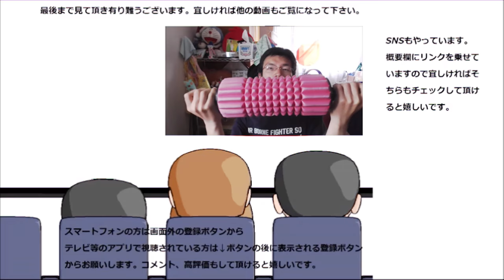ミスタードーナツ チーズクリームドーナツを食べてみた。う～ん……天使のほうが良かったかな～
ミスタードーナツ、チーズクリームドーナツを食べてみました。
クリームは良いのですが、此のタイプであれば天使型のほうが良かったかもしれません～
贈り物は此方まで↓
〒153-0042